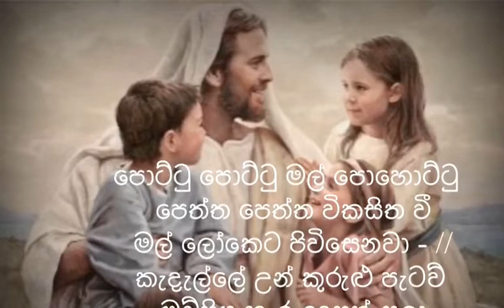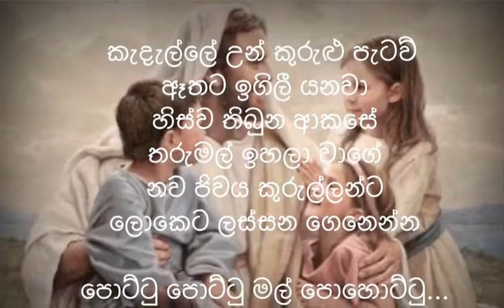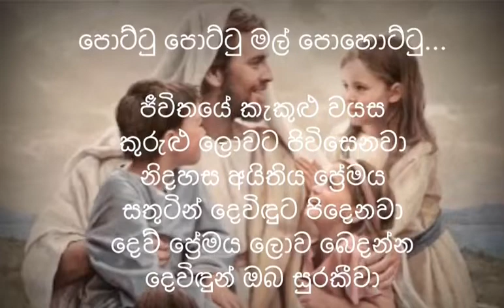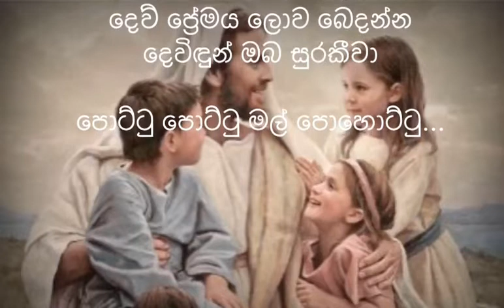Pottu pottu mal pohottu | පොට්ටු පොට්ටු මල් පොහොට්ටු | Sinhala Hymn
sinhala christian song | kithunu gee sinhala
geetika sinhala | geethika sinhala |
sinhala geethika lyrics sinhala geethika with lyrics kithunu gee sinhala
# geethika sinhala mp3 sinhala geethika
# geethika # sinhala hymns # nishantha gulavitage mp3 # nishantha
# sinhala geethika new # geethika sinhala # kithunu gee kithunu geethika
# kithunu geethika sinhala # kithunu geethika sinhala with lyrics
# worship songs # gospel song